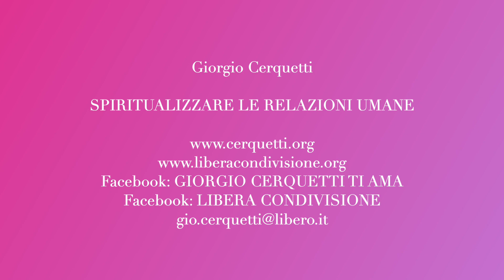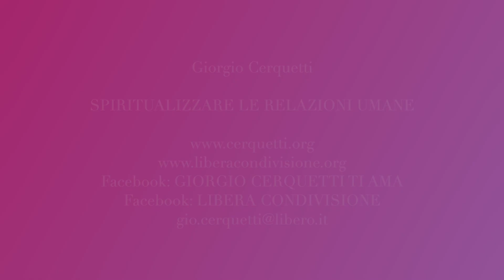Giorgio Cerquetti - SPIRITUALIZZARE LE RELAZIONI UMANE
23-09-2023 - Marche - Adriatico - Pianeta Terra
SPIRITUALIZZARE LE RELAZIONI UMANE

Facebook: GIORGIO CERQUETTI TI AMA

GRAZIE.